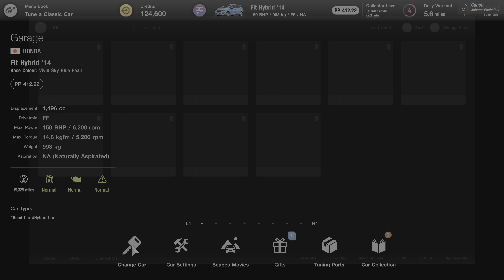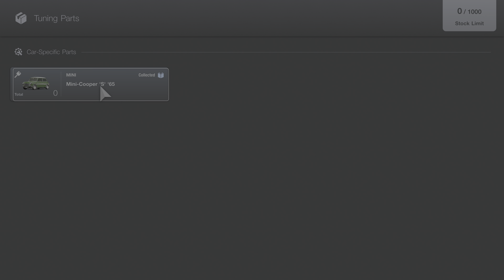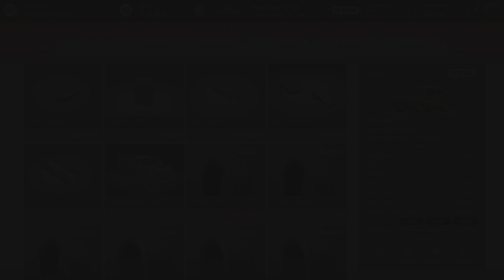Gran Turismo 7 (PS5 Gameplay)